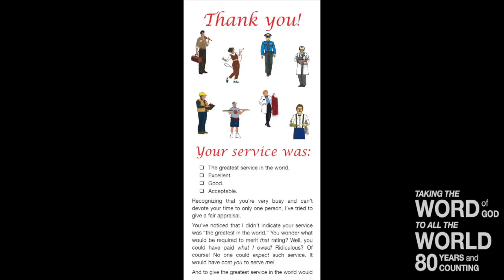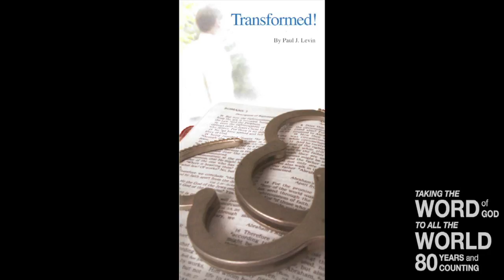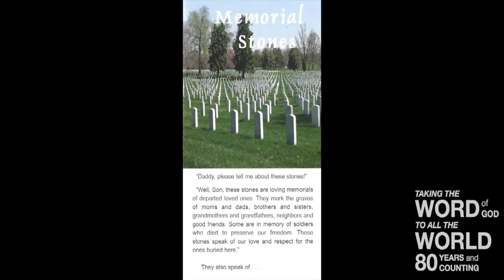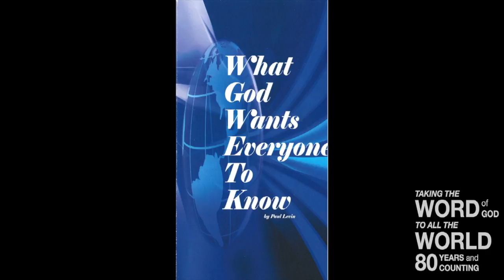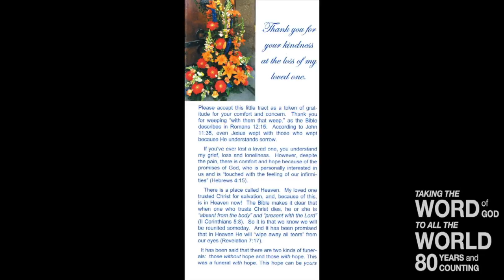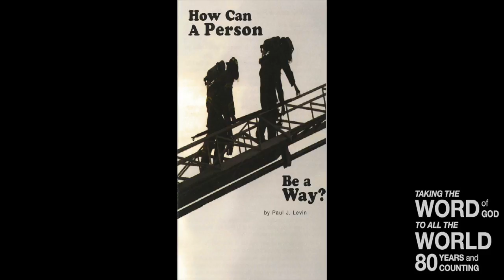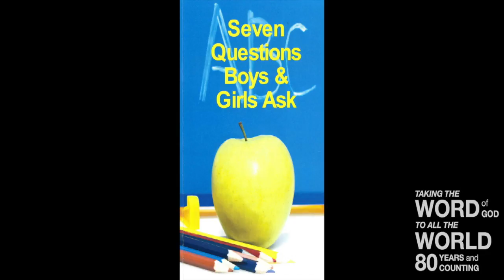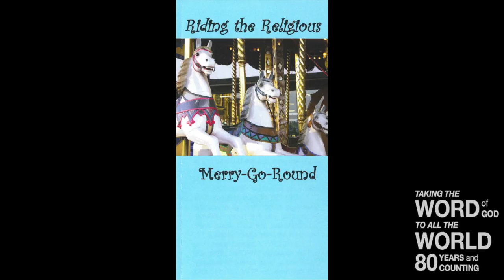Gal 1:10-12 Where Did the Gospel Come From?